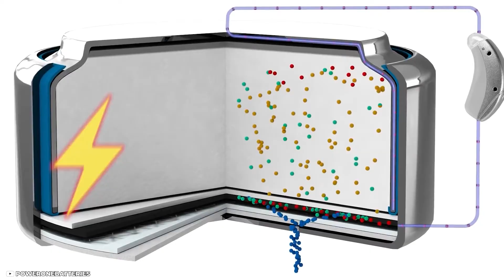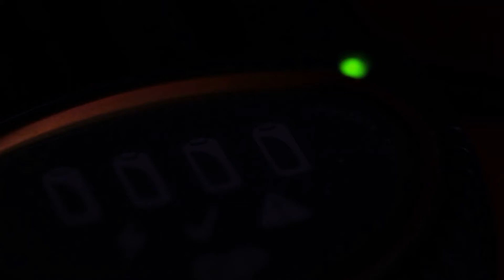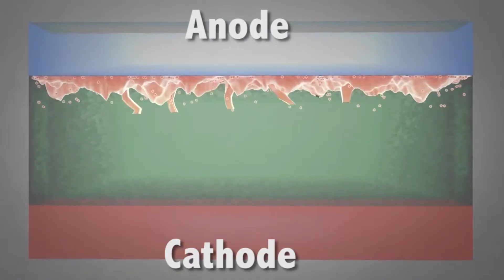The NEXT-GEN Zinc Battery Will Eliminate Lithium-Ion Energy Storage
Looking for an alternative to lithium-ion energy storage? Check out the next-gen zinc battery! This battery is better than lithium-ion and has a much longer lifespan, making it a better option for energy storage.
In this video, we're going to talk about the benefits of the next-gen zinc battery and why it's the perfect option for energy storage. We'll also discuss the different types of zinc batteries and how they compare to lithium-ion batteries. After watching this video, you'll know everything you need to know about the next-gen zinc battery!

✔The Future of Farming 👉 shorturl.at/ioqR5
✔Europe’s Huge Energy Crisis 👉 shorturl.at/lmpS4
✔How Morroco Makes Water Out of Thin Air 👉 shorturl.at/juUZ7
✔Hydrogen’s Dirty Problem 👉 shorturl.at/GQV07
✔Denmark’s Energy Island 👉 shorturl.at/qzN57